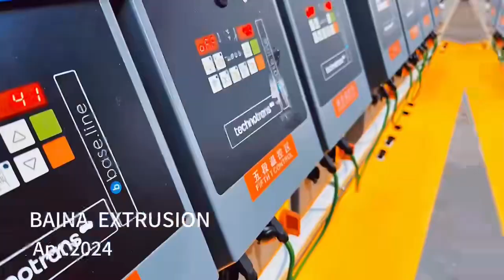The extruder was finish installed at Trelleborg company in Poland